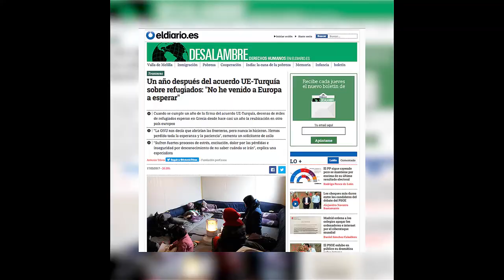¡Ayúdanos!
La Fundación porCausa hace investigación y periodismo sobre migraciones. Para seguir adelante, necesitamos tu ayuda.